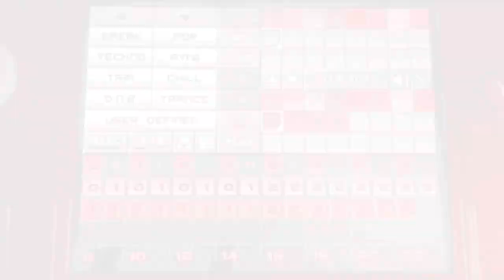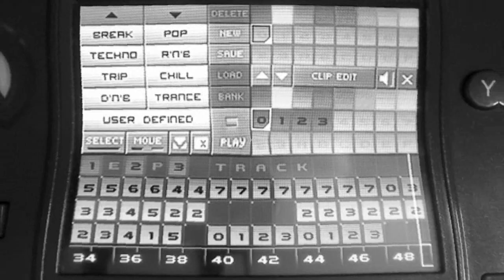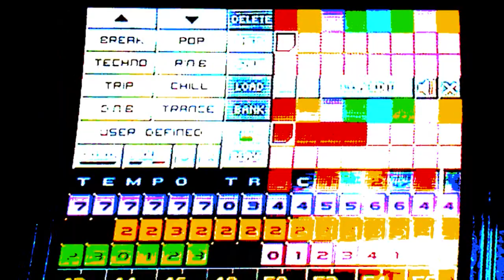"COOL RYTMIK" Music Video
**WARNING** - Contains bright flashing images.
This is basically just a way of showing you guys my new RYTMIK composition, and giving you something vaguely interesting to watch at the same time.

All loops and beats created by me, video edited by me
RYTMIK copyright CINEMAX